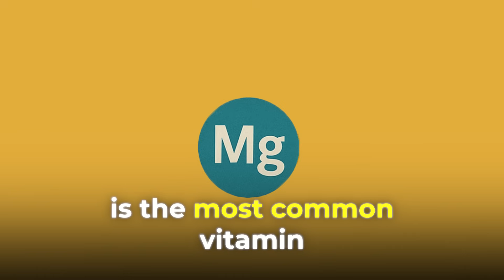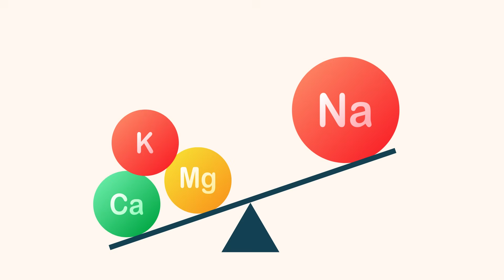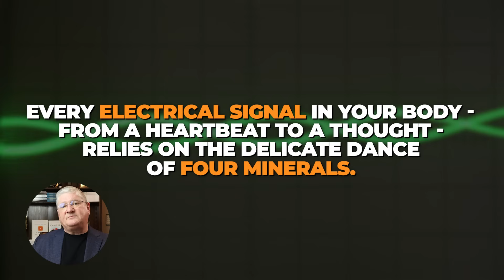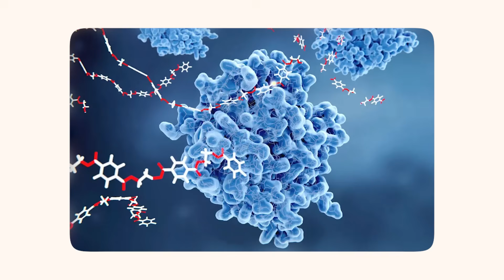Magnesium Deficiency: Symptoms, Causes & How to Fix it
Dr. A explains how magnesium works in the body as a cofactor and why it's an essential mineral for overall health. Learn about the importance of magnesium benefits and which vitamin is most commonly paired with it for better absorption and effectiveness.

CHAPTERS

00:00 Introduction to Magnesium and Synergists
00:26 Prevalence of Magnesium Insufficiency
01:02 Mineral Imbalance from Diet
01:49 Symptoms of Magnesium Deficiency
02:46 Role of Minerals in Nerve Function
03:37 Neurological and Psychological Effects
04:26 Reasons Magnesium Supplements May Not Work
06:06 Absorbable Forms of Magnesium
07:00 Importance of Vitamin B6 with Magnesium
08:10 Role of Taurine in Magnesium Transport
09:45 Summary and Final Thoughts

Helpful Links